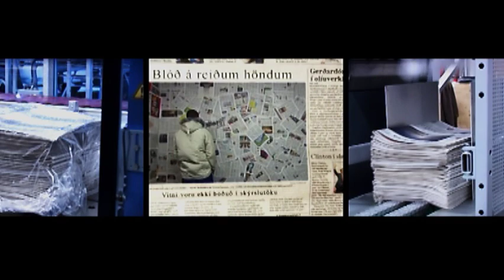Brjansi - Blod a reidum hondum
Brjánsi - Blod a reidum hondum 2005